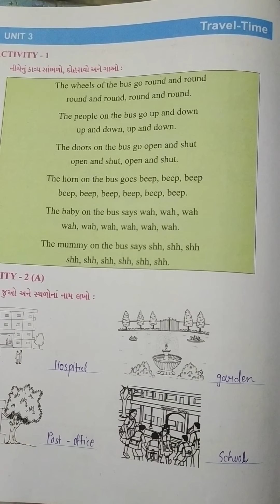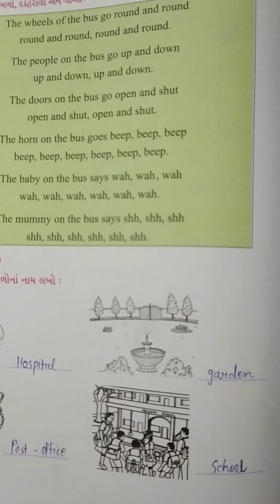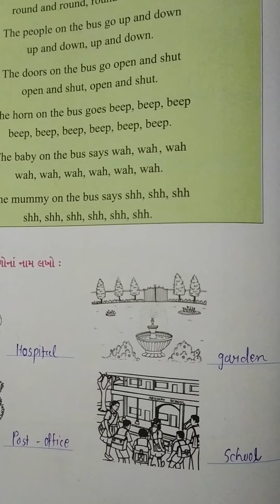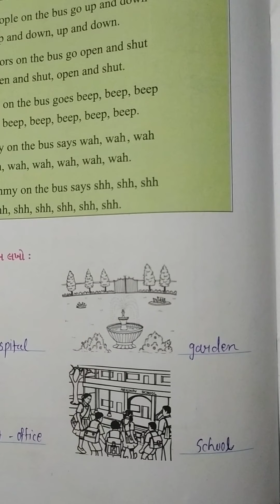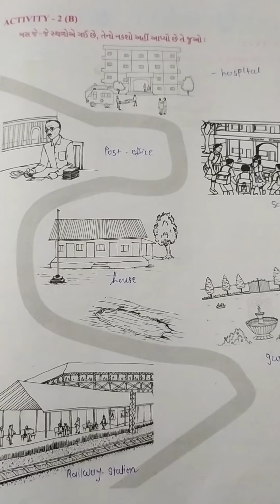Std 5 eng unit 3 part 1